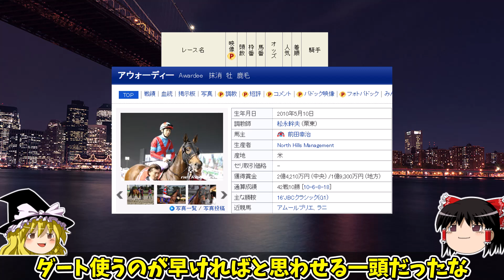ダビスタswitch 実況（１５４）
RISINGCLUB SP半年加入で300円で販売